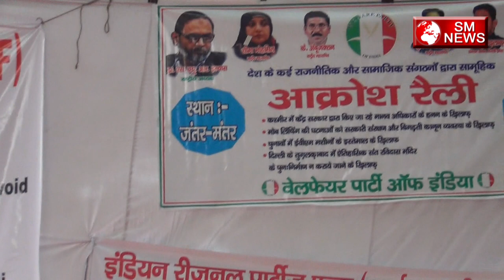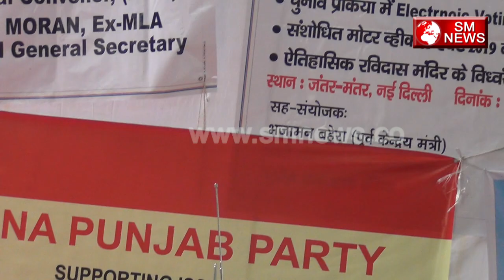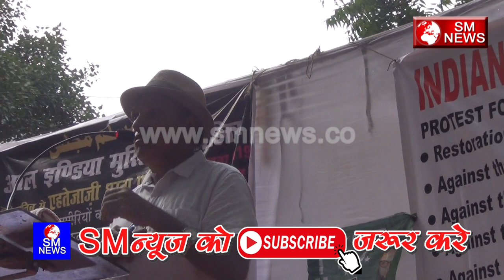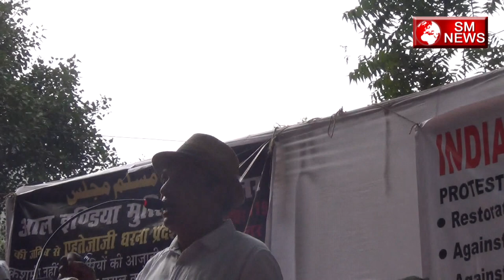पाकिस्तान का नाम लेना क्यों जरुरी है